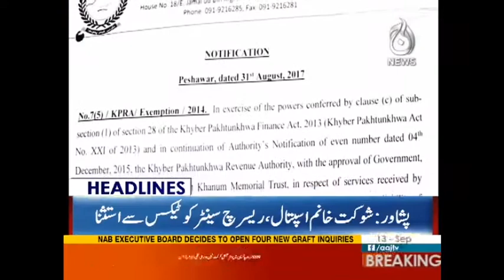September Bhi Sharif Family Ke Liye Sitamgar - Headlines 6 PM 13 September 2017 | Aaj News